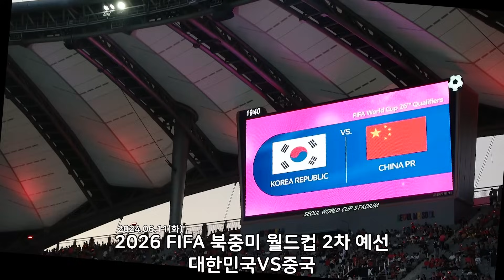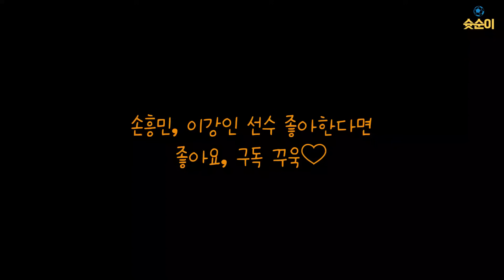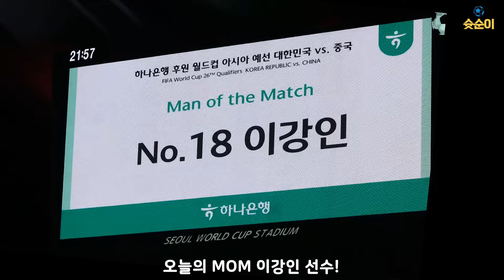시원하게 손흥민, 이강인 선수 위주 영상 보세요.⎟한국vs중국 경기 직관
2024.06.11(화) 20:00 한국vs중국
2026 FIFA 북중미 월드컵 2차 예선
서울 월드컵 경기장 직관 브이로그입니다.